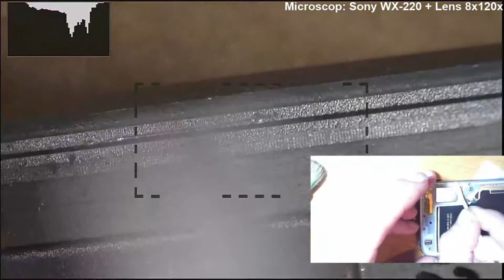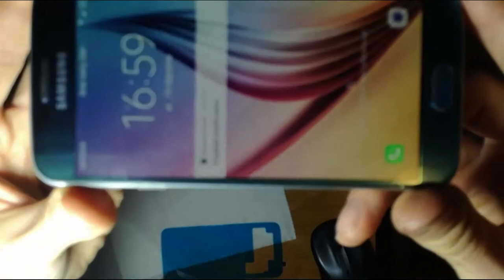Samsung S6 - Założenie tylnej klapki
I tym filmikiem pożegnam cala serie o Samsungu S6 z lombardu za 50PLN

Teraz zostaje mi przetestowanie go z miesiąc w codziennym użytkowaniu. Jak wszystko będzie ok to zostanie ze mną ze względu na irde..NFC i chociażby 3GB ramu.